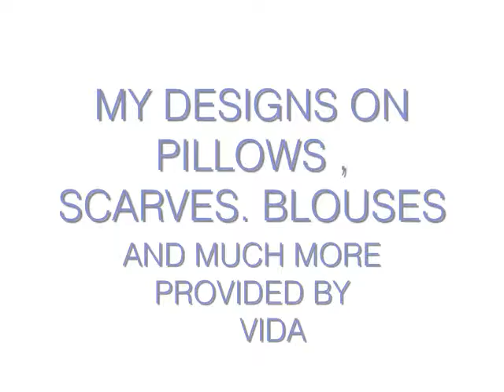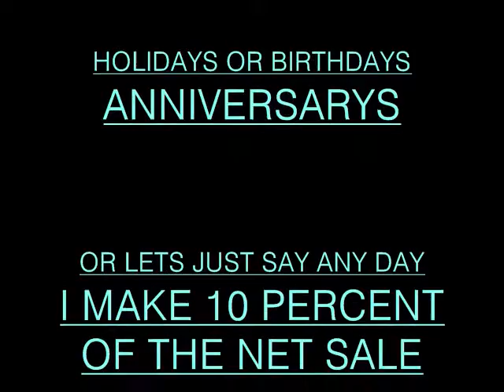MY DESIGNS ON PRODUCTS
VIDA DESIGNS HAS GIVEN ME THE OPPERTUNITY TO PUT MY ORIGINAL ART DESIGNS ON THEIR PRODUCTS, I WILL NEED SOME REAL HELP TO MAKE WAY IN THIS COMPANY, I WILL BE PAID 10 % OF THE NET SALE AND I MUST BE MY OWN PROMOTER. ART IS REALY ALL I EVER WANTED TO DO. PLEASE WATCHTHE VIDEO AND IF YOUR INTERESTED IN ANY OF MY WORK YOU CAN TYPE IN GOOGLE OR   ANOTHER SEARCH ENGINE THE WORDS " VIDA DESIGNS " THEN GO TO "DESIGN FOR VIDA"  AND IN THEIR WEBSITE IN THE SEARCH BAR TYPE IN MY NAME " RENEE WHALEY" IF ANYTHING PLEASE SHARE YOUR COMMENTS OR IF YOU HAVE QUESTIONS DONT HESITATE TO ASK. THANK YOU SO MUCH. ALOSO I HAVE A PASSION FOR RANDY RHOADS IF YOU COULDNT TELL, AND I HAVE DESIGNS ORIGINALY MADE BY ME INSIDE MY STUDIO COLLECTION PROVIDED BY VIDA. THANKS